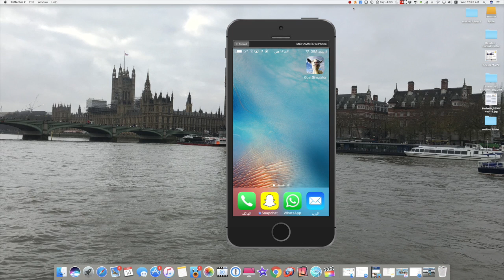لعبة الاسبوع من ابل اللعبه المميزه Goat Simulator كان سعرها 4.99$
رابط تحميل لعبة محاكاة الماعز
تحميل تطبيق محمد حدائدي للايفون والاندرويد
مشترياتي من امازون
خلفيات جودة عالية
تطبيقات والعاب مجانا لوقت محدود للايفون والايباد
تطبيقات والعاب مجانا لوقت محدود للاندرويد
حل مشاكل الايفون بدون فورمات